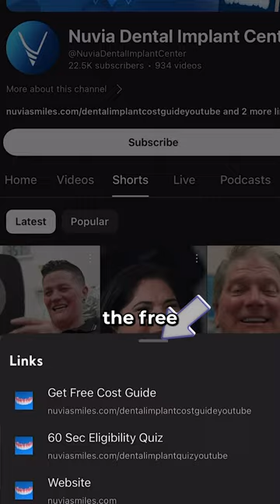He Hated His Smile Until He Did THIS... 🤯🦷